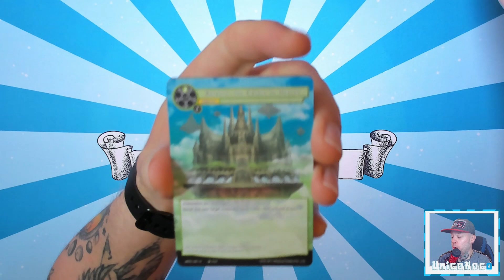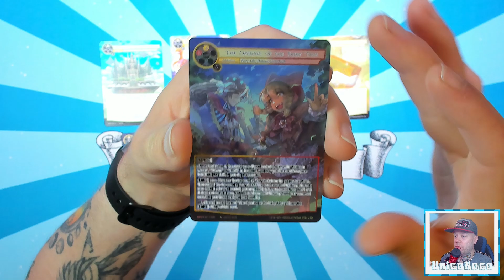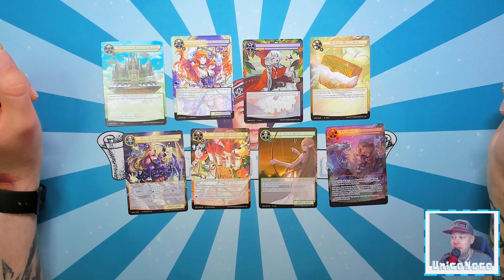#1239 Masterpiece "Pilgrim-Memories" (Force of Will) - Der tägliche Booster 02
⬇⬇ VIDEOINFORMATIONEN ⬇⬇

Es gibt ein neues Sonderset von Force of Will!
Masterpiece "Pilgrim-Memories" bringt viele
Karten aus dem allerersten Zyklus zurück.
Auch soll es wieder die begehrten "Monochrom-
Rare" Karten geben.
Ob ich davon eine ziehen werde?